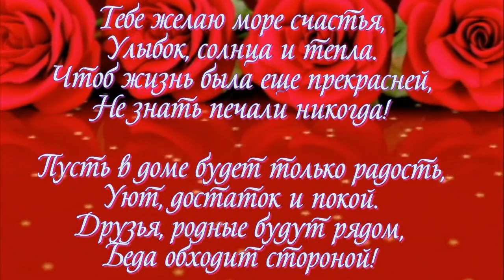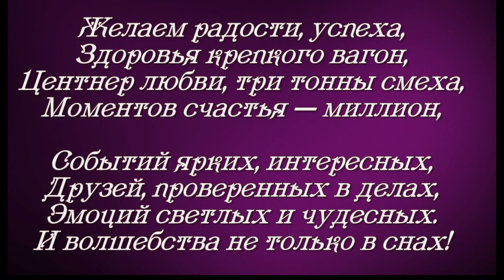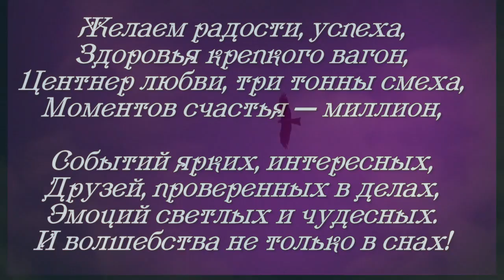С ДНЁМ РОЖДЕНИЯ